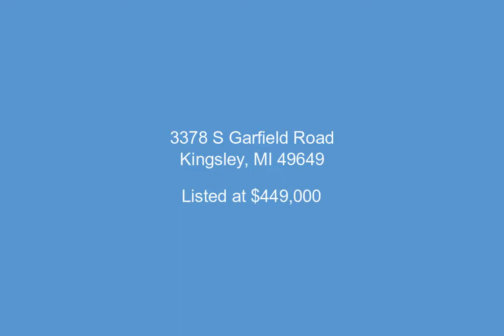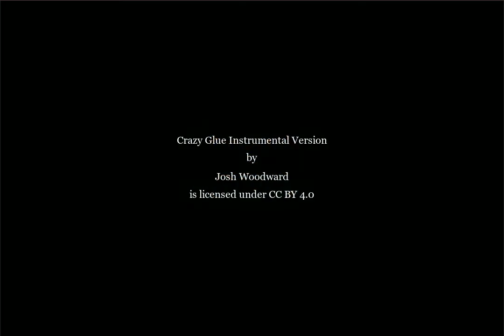3378 S Garfield Road, Kingsley, MI - 1843344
2 Bedrooms, 2.0  Bathrooms, $449,000, MLS# 1843344

Paradise in Paradise Township-Unique property-one-of-a-kind! 39 acres with beautiful full-Log Cabin overlooking, and only steps to the Boardman River. Surrounded by wildlife and the beauty of Northern Michigan. Metal roof; screened porch; wooden storage shed by Amish; nature walking trails through woods & along river; 2,500 feet of combined frontage on the Boardman, East Creek; and Artesian well that will amaze you! Kayak/Tube on your own section of river. Cabin has vaulted, beamed/wood ceilings; Granite counter tops; wood stove in Great Room; Master bedroom on main level, main floor bathroom with ceramic/marble tile and skylight; wood and ceramic tile flooring throughout; loft area has bathroom with shower, deck, vaulted wood ceilings. Lots of natural light! Property is subject to conservation easement which is very desirable.